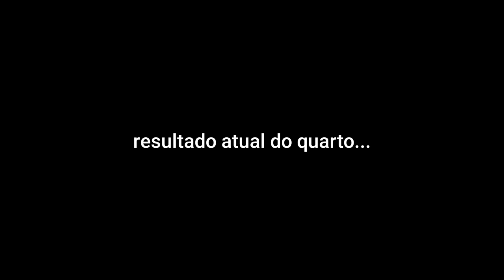DIÁRIO DE REFORMA #1 - TOUR DO QUARTO + MUDANDO OS MÓVEIS!! 🛠️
oii pra vc que já me conhece e bem vindo a vc que caiu de paraquedas ♡

📬 CAIXA POSTAL 💌

simm, agora tenho uma caixa postal pra vcs me mandarem mimos ♡

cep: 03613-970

🏷️ PERGUNTAS COMUNS 📝

14 anos

kine master sem marca d'água

- com oq vc grava?
meu celular, samsung galaxy M30

- seu aniversário?
01/11

até o próximo vídeo, amo vcs, obrigada por ler a descrição do vídeo ♡